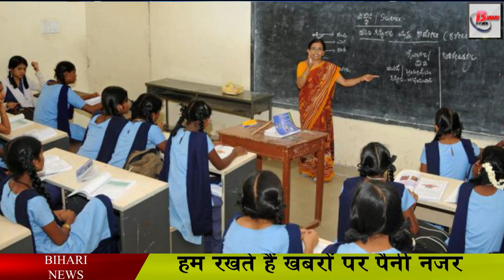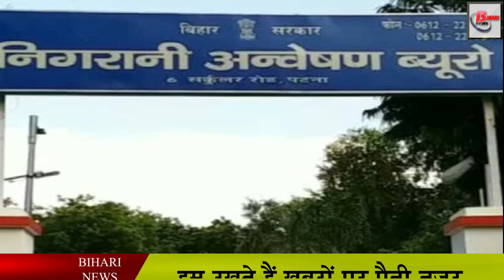फर्जी नियोजित शिक्षकों की अब जाएगी नौकरी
After the scandal from Patna High Court, teachers are rubbing jobs on the basis of fraud in planning, people are getting sleepless nights now, after the strict approach of the High Court, the Education Department showed vigorously for monitoring investigation. The planning unit, which has been reluctant to provide teacher planning photo and merit list, has said that the FIR will soon fall, under which now the teachers who have not yet provided the teacher planning folder and merit list are going to have difficulties.